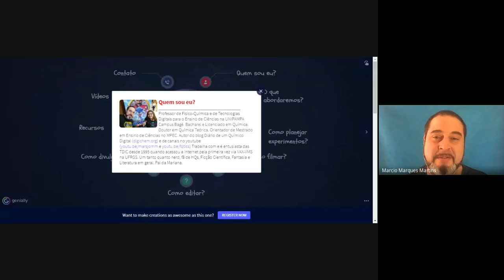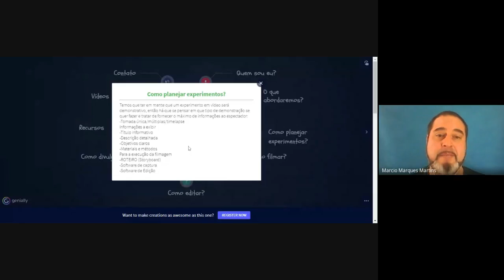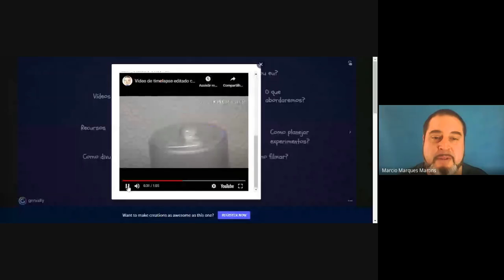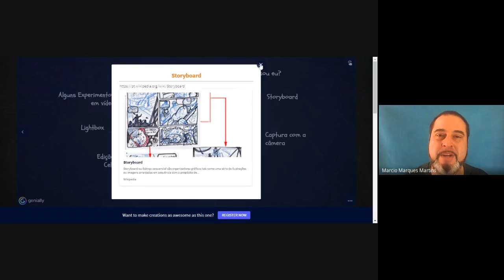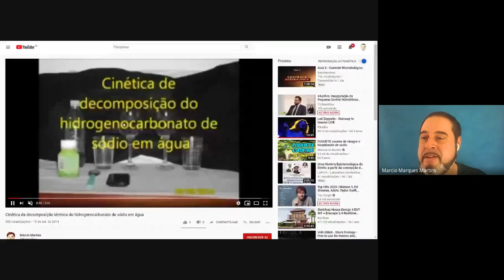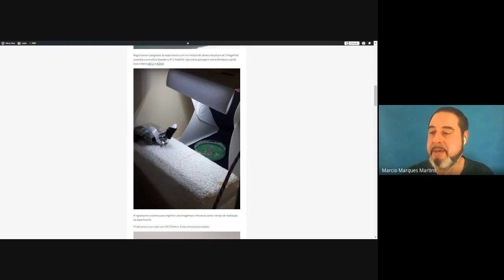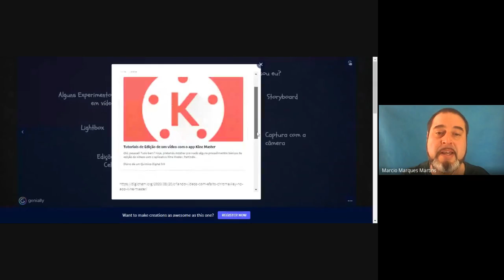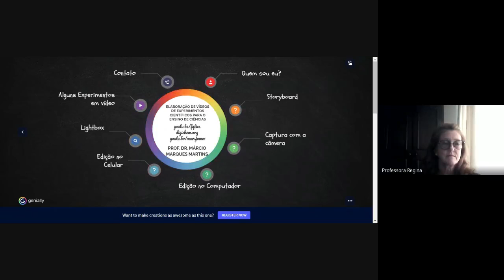Live - Elaboração de vídeos de experimentos científicos para o ensino de ciências - 06-11-2020